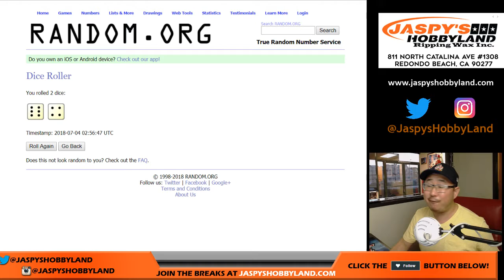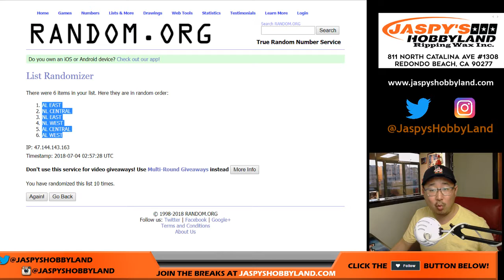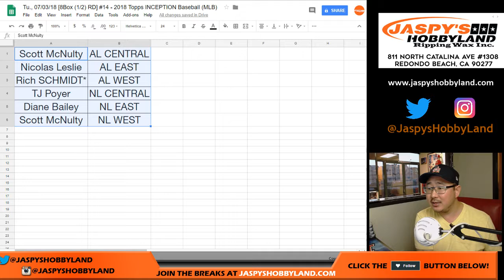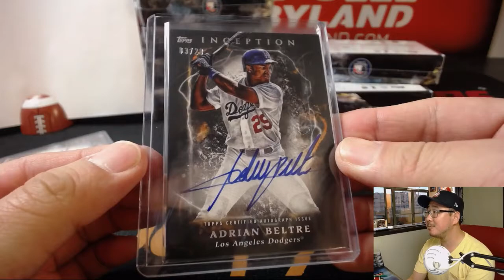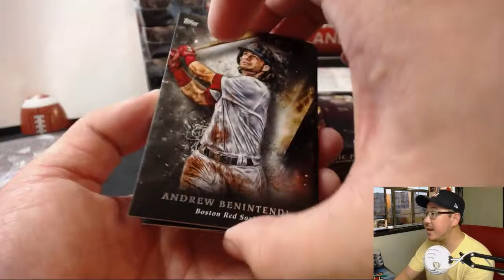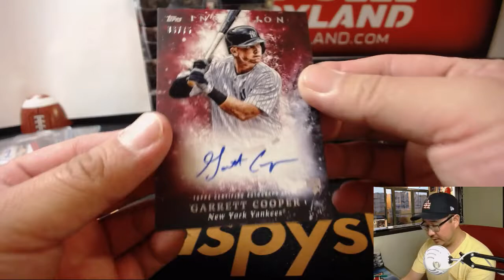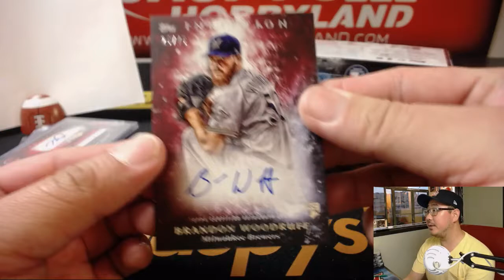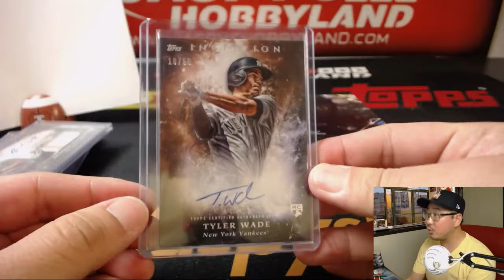Tu., 07/03/18 [8Box (1/2) RD] #14 - 2018 Topps INCEPTION Baseball (MLB)